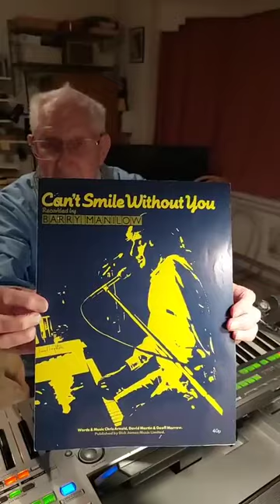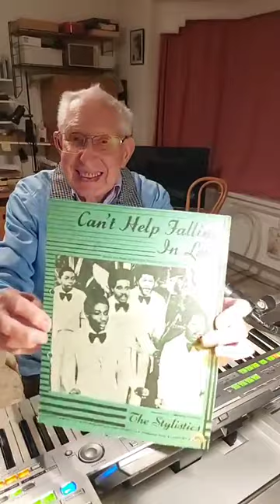Lionel Leighton Unrehearsed on Tyros One 3 11 24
Lionel Leighton Unrehearsed on Tyros One 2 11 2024
Can't Smile Without you
Can't Give You Anything (But My Love)
Can't Help Falling In Love
A Foggy Day
I Wan'T To Be Happy
Everywhere You go